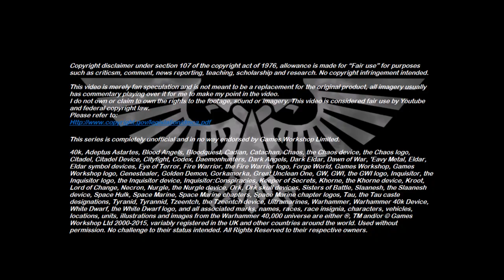Xenozoology: Squighawk - 40K Theories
This week’s episode takes a look at a species of Orkoid that fills the ecological niche of apex aerial predator, the savage Squighawk.